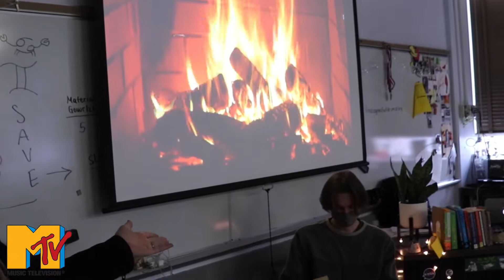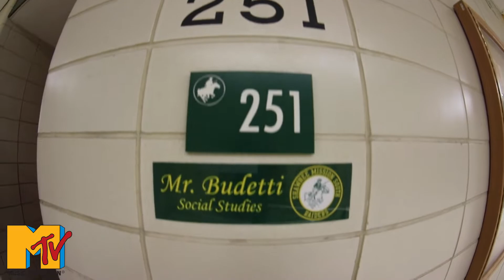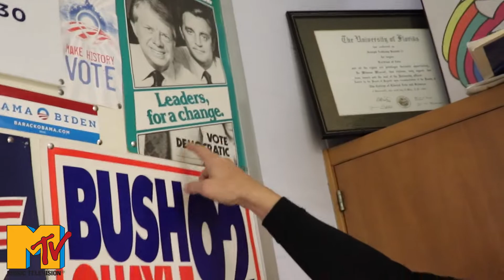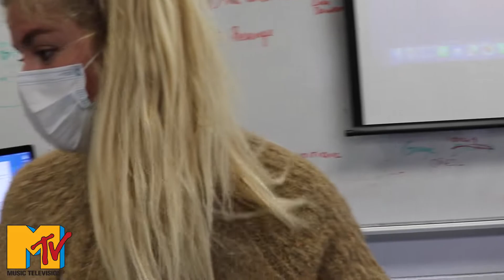SMS CRIBZZZ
By Melanie Orr, Annalie Polen & Anna Kreamer